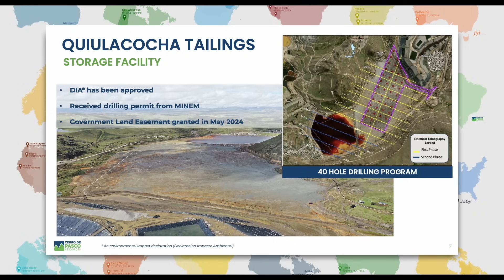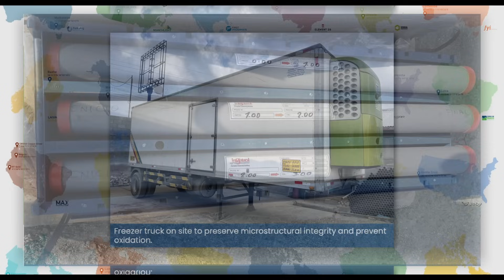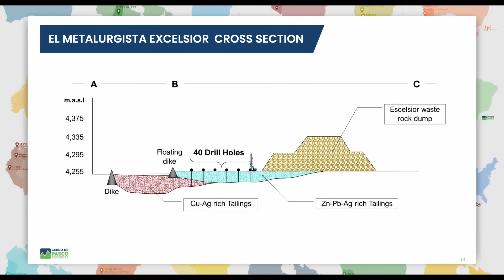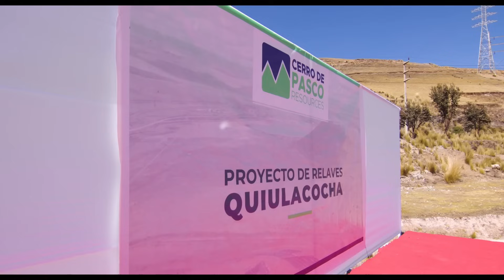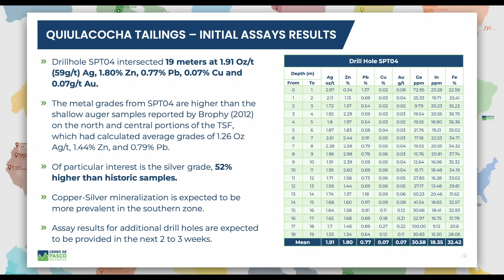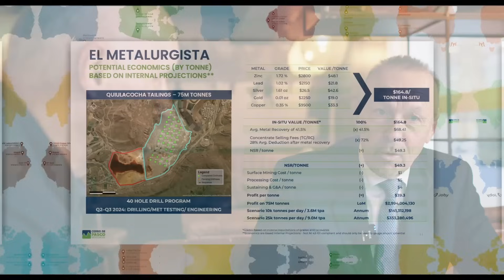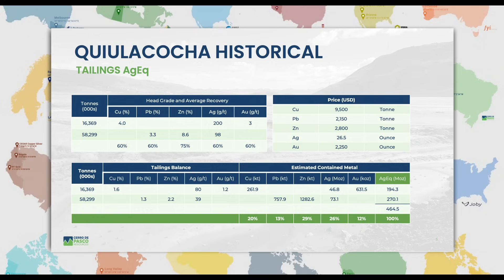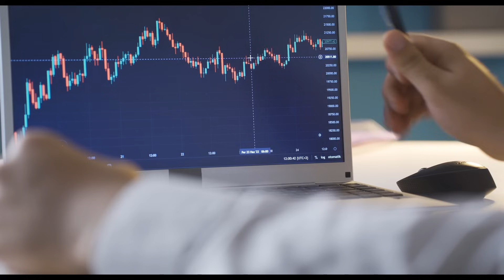Cerro de Pasco: 450M oz Silver Resource & Transformational Progress in 2024 | $CDPR Stock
Join us as we explore Cerro de Pasco Resources' remarkable progress, transforming from a challenging financial position to a leader in above-ground silver resource exploration. CEO Guy Goulet highlights the company’s unique tailings reprocessing project, estimated at 450 million ounces of silver equivalent, including 110 million ounces of native silver. Initial drill results exceeded expectations, showing 52% more silver than prior reports, and with advancements in metallurgy and potential recovery rates of up to 72%, the project’s profitability outlook is significant. Backed by strategic investors like Eric Sprott, Cerro de Pasco is well-funded and positioned to lead in sustainable silver mining.

Video Timeline:
00:00 – Intro
00:29 – First Drill Results: 52% More Silver Than Expected
01:05 – Unique Tailings Reprocessing: A 450M oz Resource
02:16 – Advancing Metallurgy: Recovery Rates up to 72%
03:22 – Financial Turnaround: $72M Negative Capital Resolved
04:30 – Strategic Investors and Eric Sprott’s Role
05:44 – Outlook for 2025: Q1 Metallurgy Results & Growth Potential
07:10 – Why Cerro de Pasco is Leading in Sustainable Silver Mining

Cerro de Pasco Resources Inc. | Focused on the Development of El Metalurgista Asset in Central Peru

Cerro de Pasco Resources Inc. is focused on the development of its key asset, the El Metalurgista mining concession, which consists of silver-bearing mineral residues and stockpiles that have been mined over a century from the open-pit Cerro de Pasco mine in central Peru. The company's approach at El Metalurgista includes the reprocessing and environmental remediation of mining waste, creating numerous opportunities in a circular economy. The asset is one of the largest surface resources in the world.

Stock Exchange Listings:
📈 CNSX: CDPR

Cerro de Pasco is transforming historic tailings into one of the largest above-ground silver resources in the world. Learn how they’re advancing reprocessing and leading in sustainable mining!